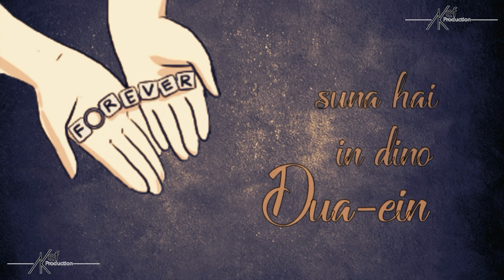Awesome Shayari | Mah_e_Ramzaan Mubarak | Ramzaan WhatsApp Status | 2Lines Trending Shayari Status